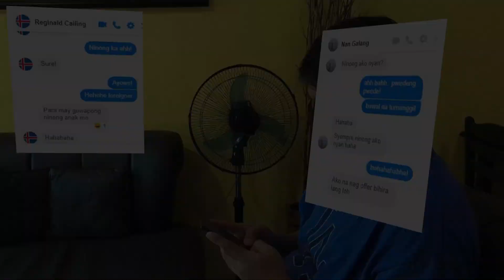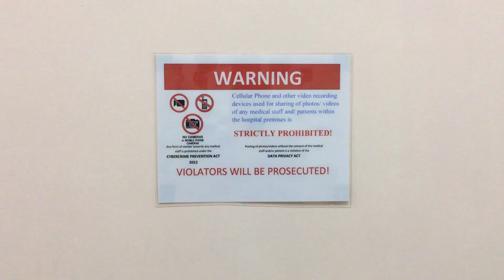UNVEILING our Baby's Gender (ep 20)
A BABY will make LOVE stronger, DAYS shorter, NIGHTS longer, BANKROLL smaller, HOME happier, CLOTHES shabbier, the PAST is forgotten and the FUTURE worth living for...

GEAR I USED:
Canon EOS 800D/T7i (body)
Canon 18-55mm STM f4-5.6 (kitlens)
Canon 50mm STM f1.8 (prime lens)
Tokina 11-16mm DX-II f2.8 (wide lens)
Boya BY-VM01 microphone
Joby 1k Gorillapod
Benro tripod
Andoer S40 stabilizer
SJCAM M10 action cam
Andoer Filter kit set

PLEASE